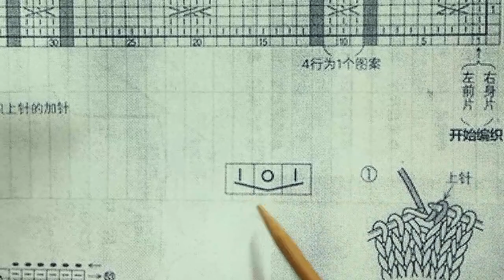Как связать из 1 петли 3. Обозначения в японских схемах Уроки вязания Урок 197 3 loops out of 1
Японские условные обозначения спицами и как их вязать.
В данном видео уроке показано, как связать из 1 петли 3.
 Другие обозначения рассмотрим в следующих видео.

На канале авторский контент. При использовании видео ссылка на данный канал обязательна!

В ролике использована музыка Silent Partner Sleepy Jake.

► Задать вопросы, предложить новые темы для видео можно во вкладке СООБЩЕСТВО на этом канале

Japanese symbols for knitting needles and how to knit them.
This video tutorial shows how to link 3 loops from 1.